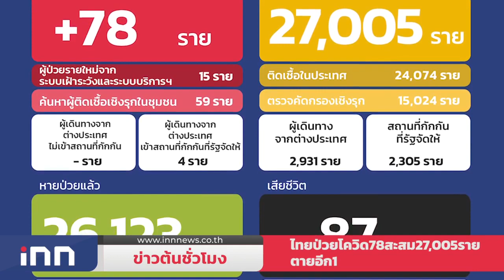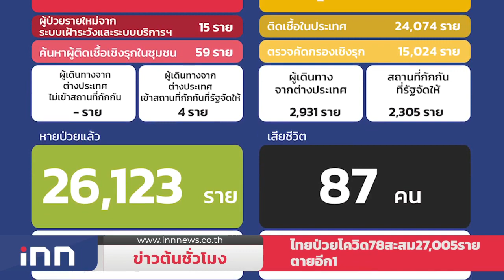ไทยป่วยโควิด78สะสม27,005รายตายอีก1 : ข่าวต้นชั่วโมง 12.00 น. (15/03/2564)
- ศบค.เผย ไทยป่วยโควิดอีก 78 ราย ติดเชื้อในประเทศ 74 ราย เสียชีวิตเพิ่ม 1ราย  สะสม  87 ศพ

- พล.อ.ประวิตร ปัด ส.ส.กทม.ขอโควต้ารัฐมนตรี ตอบสื่อเสียงสูงบอก "ไม่มี" ย้ำคุยกันรู้เรื่องแล้ว

- ตำรวจปราบปรามยาเสพติด จับผู้ต้องหาเครือข่าย "กุ๊ก ระยอง" ยึดบ้านพักมูลค่ากว่า35 ล้านบาท และเจอแมวสายพันธุ์ต่างประเทศ 6 ตัว